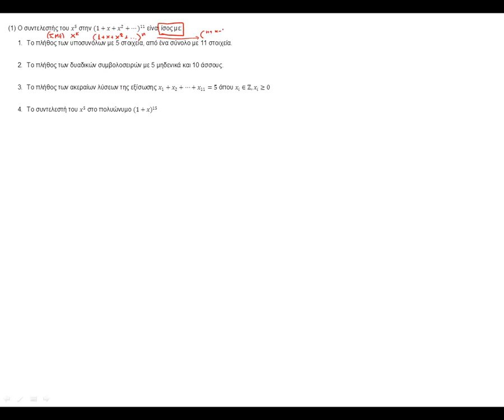ΠΛΗ20 - ΤΕΣΤ 6 - ΣΩΣΤΑ/ΛΑΘΟΣ 1